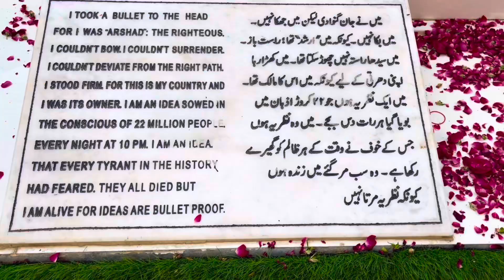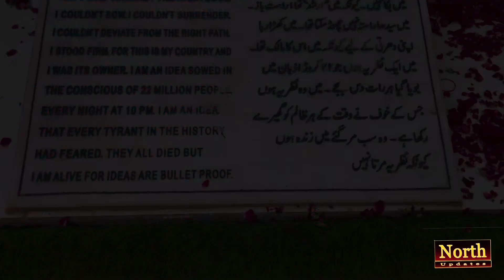Arshad Sharif Shaheed || 2nd death anniversary of Arshad Sharif